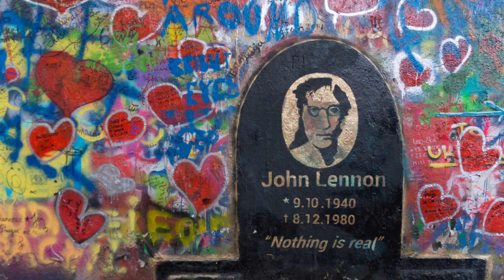PRAGUE MONTAGE!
Vlog #16 Our stopover in Prague!